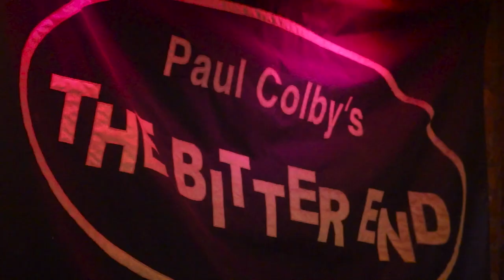Sarah Partridge - "Bright Lights & Promises: Redefining Janis Ian" Promo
Listen to "BRIGHT LIGHTS & PROMISES: REDEFINING JANIS IAN" - go iTunes or Amazon!